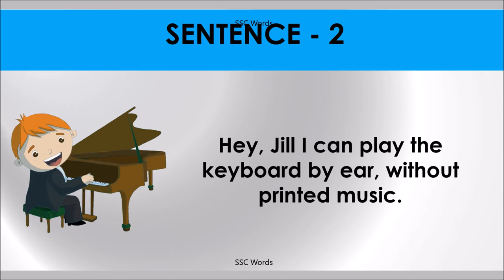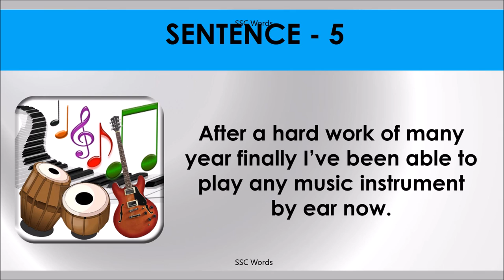PLAY BY EAR Idiom 1208 # Meaning and five sentences # SSC Words